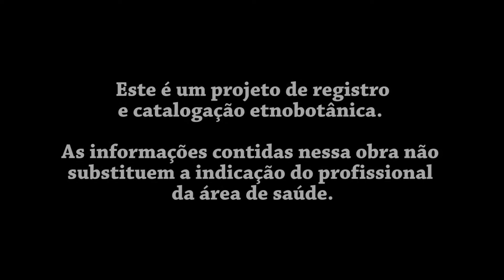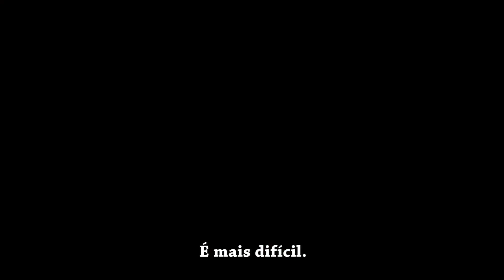Chá de Conhecimento #10 - Dona Flor | Amor do Campo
No chá de hoje, Dona Flor apresenta o Amor do Campo também conhecido como carrapicho barra de saia. O banho de assento com a folha é bom para quem sofre de hemorróida e pode ser usado na gestação. A planta é boa para problemas de intestino preso, sendo usada também para bebês recém-nascidos.

Esse chá faz parte do projeto "Raízes do Cerrado", uma produção do coletivo audiovisual OYÁ.